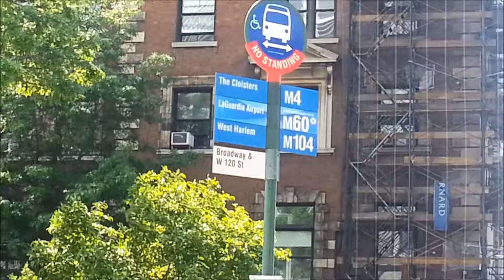Teachers College Columbia University (Manhattan New York 2014)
Outside (exterior) of Teachers College building near Broadway & 120 St. Address: 525 W 120th St, New York, NY 10027

Every video on this channel is one minute long and features one of the five NYC boroughs. These videos feature uninterrupted footage filmed while riding on New York buses, walking, etc. so you can experience NYC without any distractions, one minute at a time.